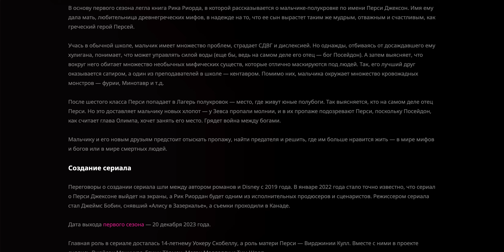Перси Джексон и Олимпийцы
Перси Джексон и Олимпийцы В сериале 'Перси Джексон и Олимпийцы' мир древнегреческой мифологии встречается с современностью. Подросток Перси Джексон узнаёт, что он - сын Посейдона, бога морей, и отправляется в увлекательное приключение, чтобы предотвратить войну между богами. Ему предстоит найти украденную молнию Зевса и разгадать множество тайн олимпийских богов.

В сериале зрителей ждут захватывающие битвы с мифическими чудовищами, волшебные артефакты и путешествия в неизведанные уголки как земного, так и божественного миров. Вместе со своими друзьями-полубогами и защитниками, Перси противостоит не только внешним угрозам, но и внутренним испытаниям, учась ценности дружбы, смелости и самопознания.

Этот сериал - отличное сочетание приключений, фэнтези и подростковой драмы, открывающее мир греческих мифов с новой стороны.